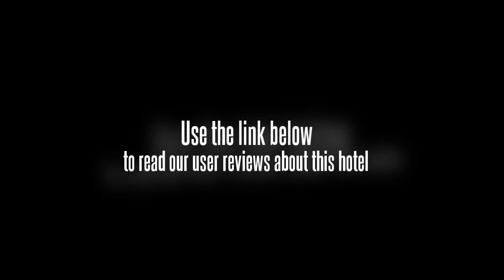Hong'an Holiday Hotel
The Hong'an Holiday Hotel (Hong'an Jiari Jiudian) is an international hotel situated near Taiyuan Airport.

This Jinzhong hotel has rooms designed in a typical Chinese style.

Guests can choose to dine in the on-site restaurant which seats up to 400, but for something a little more intimate there is also an elegant cafe.